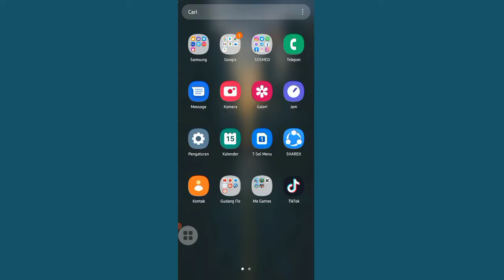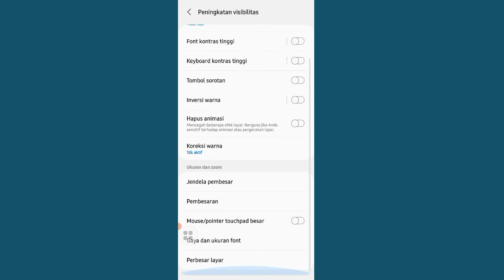Cara Nonaktifkan Keyboard Kontras Tinggi Di HP Samsung A03s